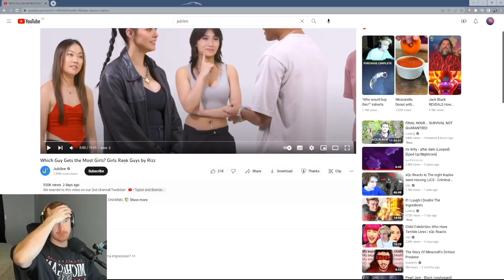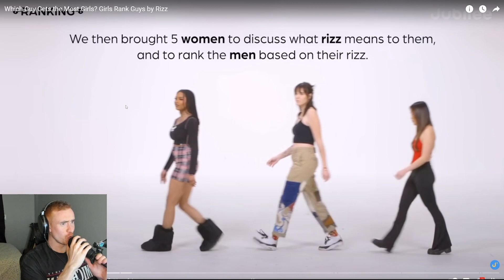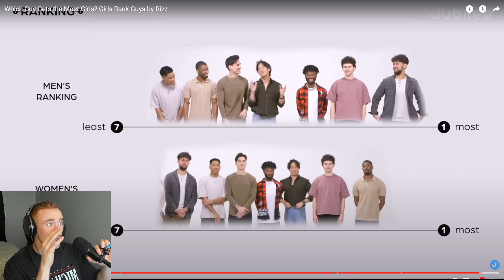Do You Have Goblin Rizz?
SPOT THE RIZZ GOBLIN!

🔴 You can catch me live on Twitch.tv/BigCupDrinker